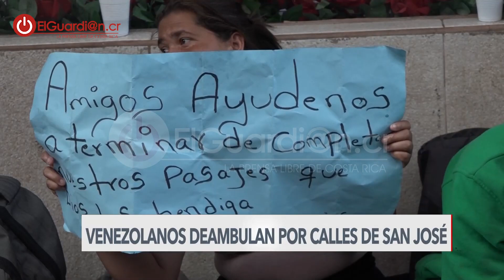Drama Humano en Costa Rica; Crisis Venezolana.